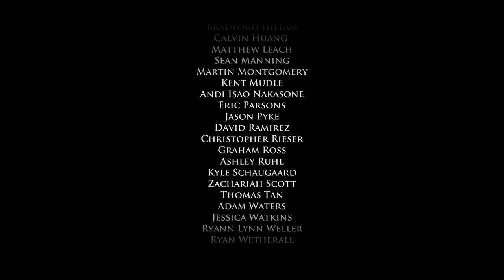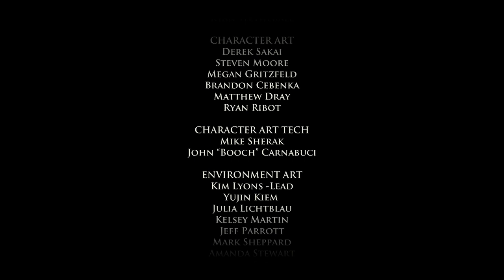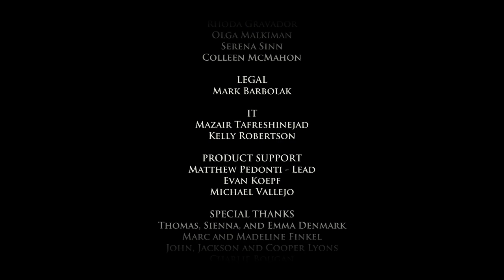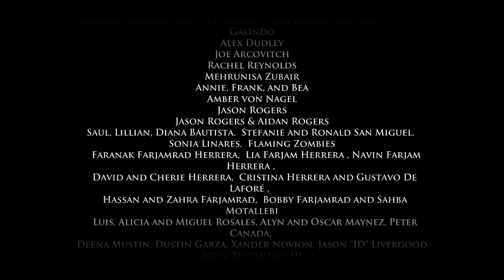Let's Play - Game of Thrones (Season 2) - Episode 4 - "Funeral For A Friend" [HD]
Episode 4 of Game of Thrones

Boys on the wall making preparations to fight winter, Mira gets to stabbing people, Rodrik gets ready to lay the smackdown.

Game of Thrones is copyright of Telltale Games, HBO and George R. R. Martin.